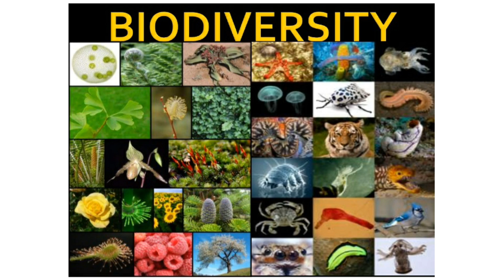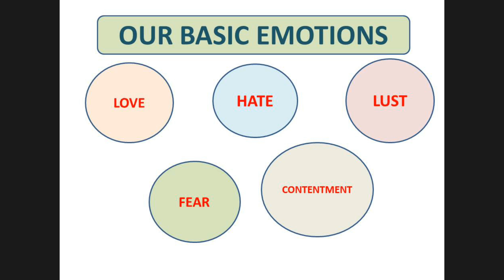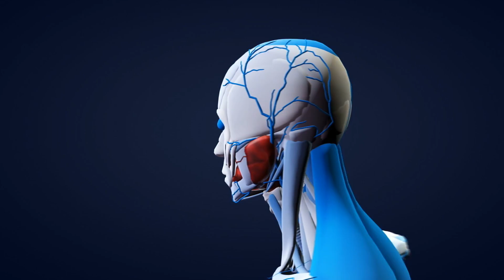How is our behavior and emotions primarily ruled by the reptilian brain?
According to experts in the field of evolutionary biology, the minds of human beings living in the modern world have their origin in our Stone Age forefathers. The evolutionary biologists are those who work in the field of biology that is concerned with the evolutionary processes that produced the biodiversity including humans on earth. It has been established without any doubts that humans emerged on the African savannah about 2 lakh years ago; people today still have those traits that made survival in that era possible. We all know that life at that time was very short and fragile.  They were constantly under threat from predators, harsh weather conditions, and impending natural disasters. That is why; evolutionary scientists argue that although the world has drastically changed, human beings have not.
                         Humans who survived the extreme conditions of the Stone Age adopted successful survival strategies so as to avoid those threats. They relied mainly on their reptilian brain, which is the most ancient part of the brain, developed over 100 million years ago. On the other hand, our higher brain, i.e. neo-cortex, came only about 40,000 years ago. The reptilian brain  fundamentally influences our  and controls body functions required for sustaining life, such as breathing and body temperature.
                     The basic emotions of love, hate, fear, lust, and contentment originate from this area of the brain. It is therefore clear that even in our modern world, our mind still retains the traits that are generated by the reptilian part of brain. When we are out of control with anger, it is our reptilian brain overriding our rational brain.
While the more modern, sophisticated parts of the brain get to do all the really complex day-to-day thinking, it is still the old reptilian part that rules our emotions. When we calm the reptilian brain, we have more control over our thoughts and our intentional behavior. Back We must remember that unless we consciously make positive changes in our thought process, we are mainly governed by the reptilian brain.